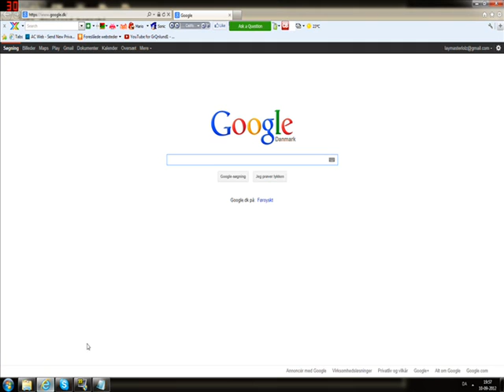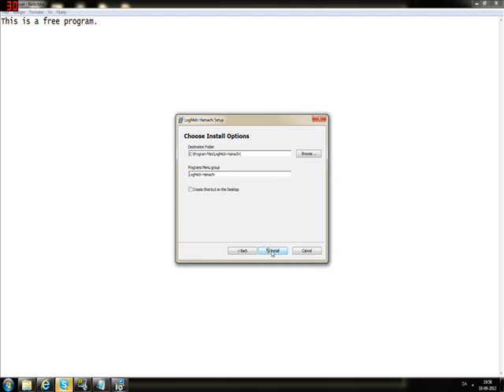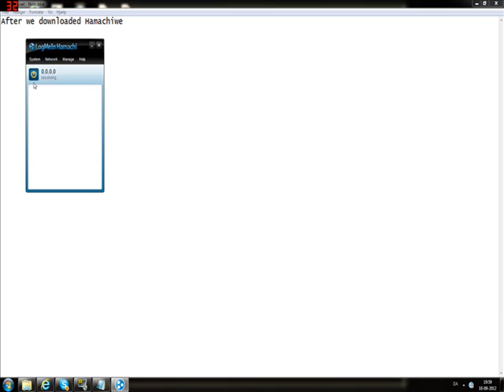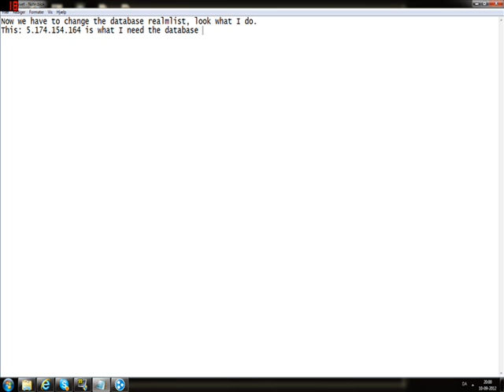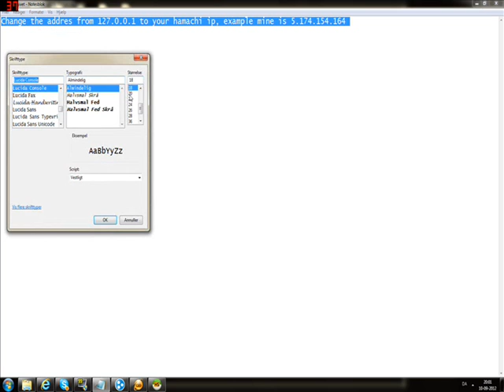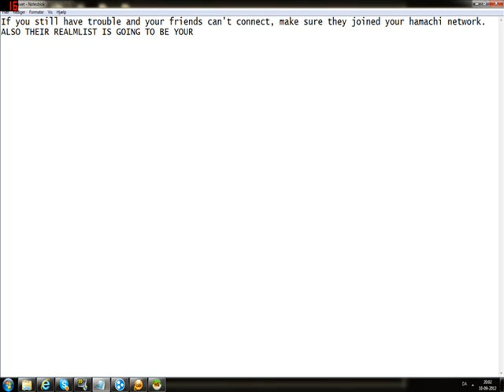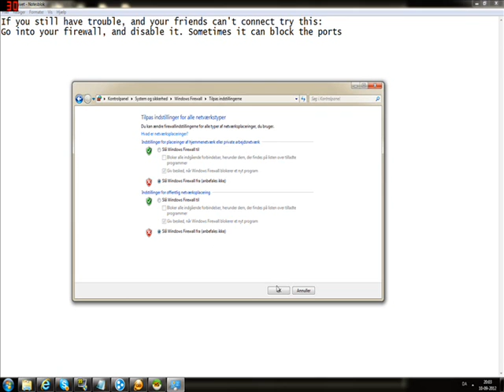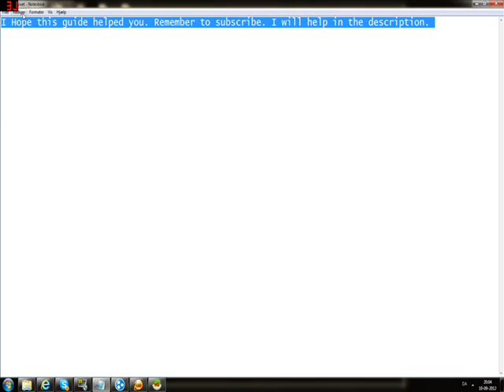How To Make Your Server Public With Hamachi - BattleTop100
This is a noob friendly guide.
I also write the guide here:
1. Install and get Hamachi ready.
First of all you will need hamachi, which you can download from this
After you installed it, run hamachi. You will see a little button that you can press on and off, so put it on and wait a little bit.
It will ask for a name, but it doesn´t matter at all. Just what you want to be named on Hamachi. Then click on ok, and your hamachi will be ready.

2. Now you need to make your server public with Hamachi. Now you need to set your hamachi ID to the server realmlist. Go into your DB, HeidiSQL or Navicat, you can use them both. After you logged in, you will see a word called "Auth" click on that, and then click on "realmlist" and edit your "address" It will say 0.0.0.0 now, edit it to your hamachi IP, and save it. (You will have to do that or this wont work. (You can also change your realm name there. Your HeidiSQL or navicat is not needed now, you can close it, it doesn´t matter.
3. Now you have to create an Hamachi network. click at "create a new network. When you done that you will have to create a network-ID, (That´s going to be the "Username" that people have to write, to connect to your Hamachi network) And after that you will have to make a password (That´s going to be the "password" that people have to write to connect to your hamachi network) So make sure you remember it. Now you are ready to go. People can now connect to our server when they joined your Hamachi network.
(People will have to join your Hamachi network, or it wont work.)
(Their realmlist is going to be your hamachi IP) For example mine is: Set realmlist 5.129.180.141. (My Hamachi IP) If your Hamachi group is full, you can just make a new one and tell people to join that instead, you can make toons of those "Hamachi networks"